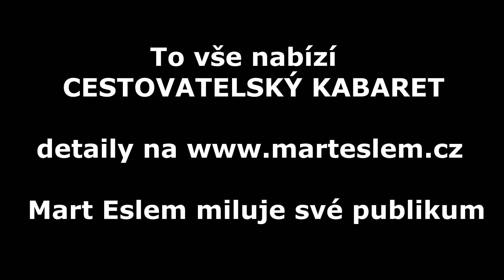Mart Eslem - Cestovatelský kabaret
Na plakátech to teď máme jako Nejbohatší chlap na hřbitově!!!